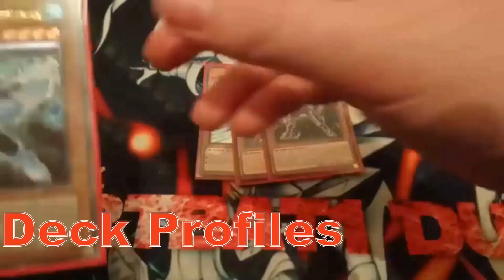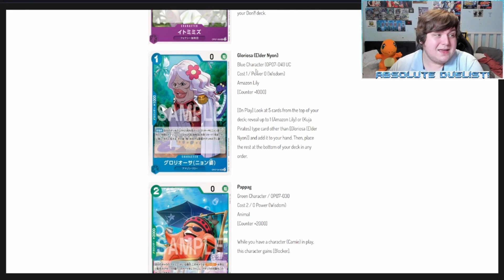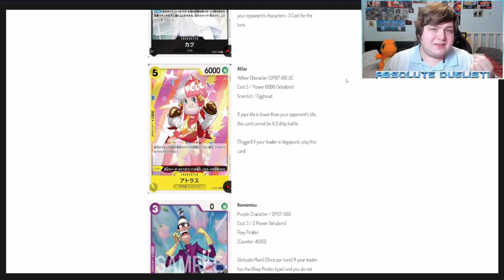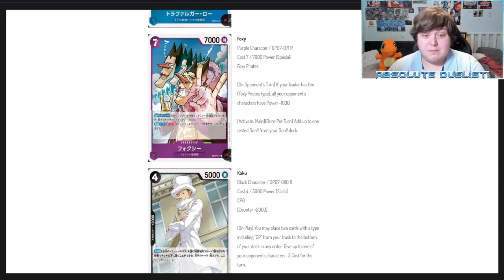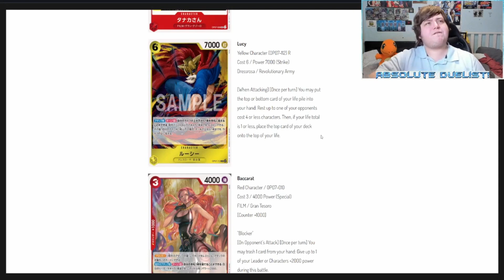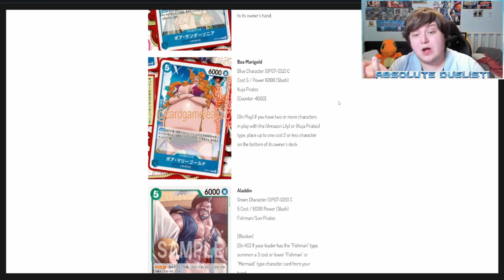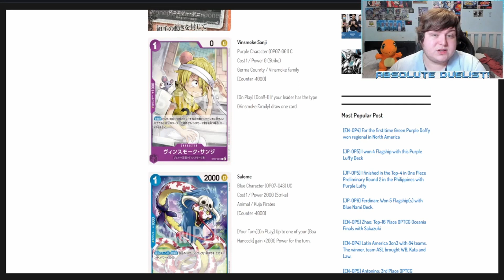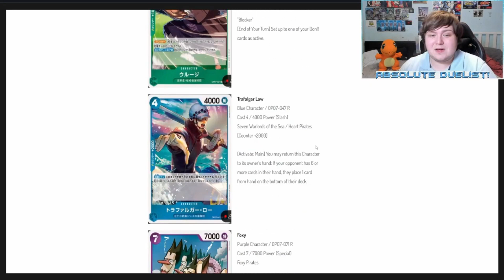OP07 Foxy Is Looking Good! || Review || OP07 Leaks || One Piece TCG